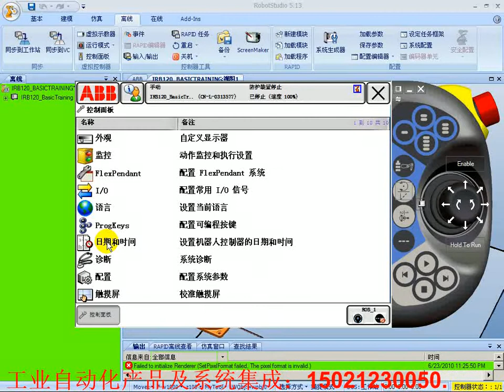ABB机器人视频教程 第02课 设定机器人系统的日期与时间